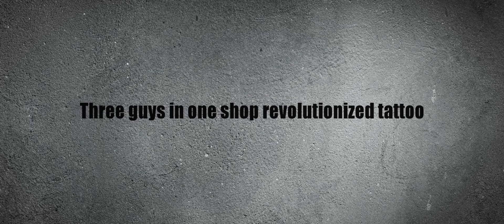Tattoo Nation (2013) - Movie Trailer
A documentary that follows three pioneers -- Charlie Cartwright, Jack Rudy and Freddy Negrete -- revolutionized the world of tattooing.

Tattoos used to be a sign of rebellion. A middle finger salute to the rest of the world. Outlaw bikers got tattoos. Sailors on leave in Singapore got tattoos. Lifers in the joint got tattoos. But now it seems everywhere you go, everywhere you look - somebody is wearing some ink. In fact one out of every three US adults under 40 has one or more tattoos. So what happened? How did tattoo go from something that was put on you to an expression that comes from within you? Tattoo Nation tells the story of a few people who helped transform the world of tattoo, and the way we think about tattoos, forever.

In LA Their Stories are told in Black and Grey

Director: Eric Schwartz
Stars: Danny Trejo, Don Ed Hardy, Freddy Negrete
Genre: Documentary